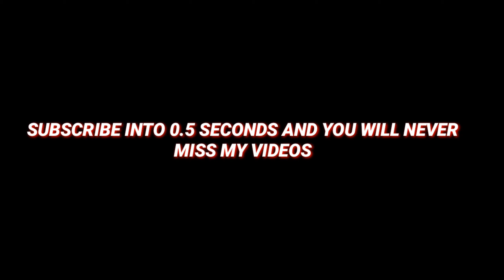🎃 STICK WAR LEGACY 😷 COFFIN DANCE MEME COMPILATION 2020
🔔 AND TURN THE NOTIFICATION TO NEVER MISS MY UPLOAD I DICIDED TO CREAT A GENIUS GAMING VIDEO FOR ALL OF YOU JUST SUPPORT ME AND I WILL DO WITH MY HEART
● Skins are now available for all characters! Unlock powerful weapons and armor, each with their own unique perks!

● Leaf skins are light cheap so your units can move and be built quickly.

● Ice skins contain powerful magic that will freeze and slow the enemy.

● Savage skins are made from the bones and fur of magical beasts giving those who wear them bonus to deads, increased attack speed, agility and stun reduction.

●Lava skins are forged in the heart of a volcano and cause burn demage back to the enemy.

●Vanp skins are said to contain the power of chaos, created by the darkest magic of inamorta. Vamp armor and weapons give your units the power of life steal, poison immunity and splash demage to all those who come too close.

● Endless deads zombie survival mode! How many nights can you last?
● comic book style cinematic intro for endless deads!
● Tournament mode! Battle your way through dozens of Ai challengers to win the "Crown of inamorta!"
And please support me if you are new 🎃🎃🎃🎃🎃🎃🎃🎃🎃🎃🎃🎃🎃🎃🎃💗💗💗💗💗💗💗💗💗💗💗💗💗💗💗💗💗💗💗